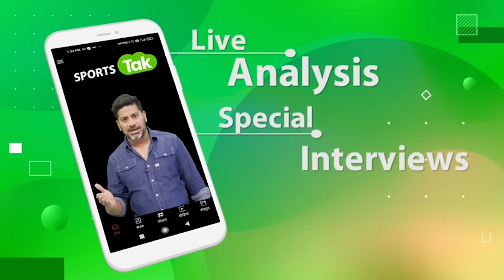बंगाल के खेल मंत्री Manoj Tiwary ने रणजी ट्रॉफी में किया कमाल , शतक से सिर्फ 16 रन दूर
Bengal Sports Minister Manoj Tiwary keeps Bengal hopes alive in Ranji Trophy, just 16 runs away from his century

Win 1 Crore first prize on My11Circle.